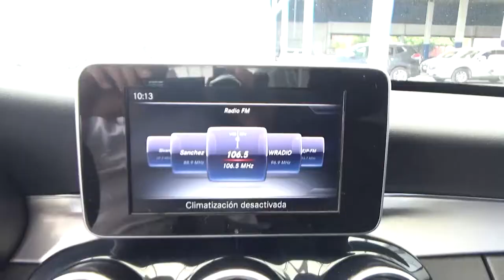Mercedes Benz / C 200 CGI Sport / 2017 - HF458306